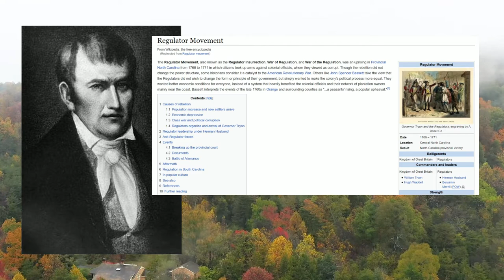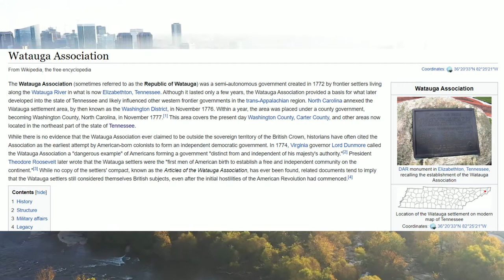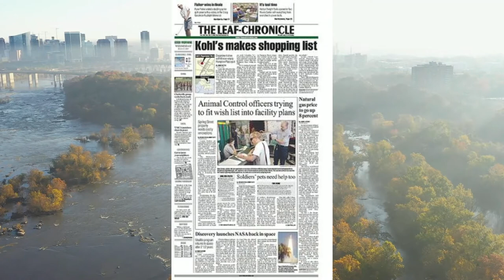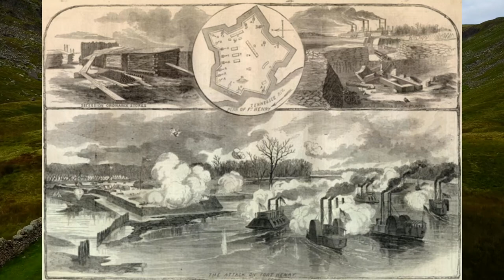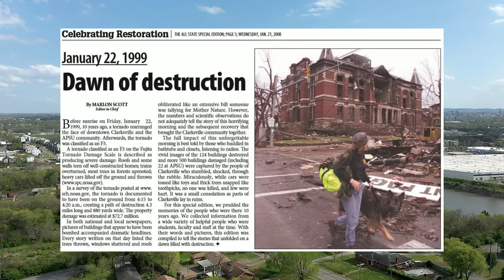A Brief History of Clarksville, Tennessee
ATTRIBUTIONS

"4K Drone Footage|Bird's eye view of Nashville|Tennessee|USA🇺🇸" by